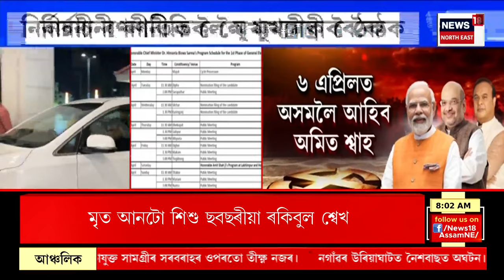Lok Sabha নিৰ্বাচনৰ প্ৰচাৰৰ বাবে Assam লৈ আহিব PM Modi আৰু Amit Shah